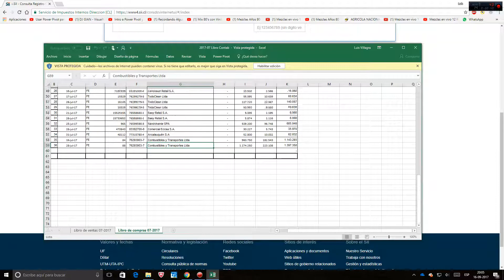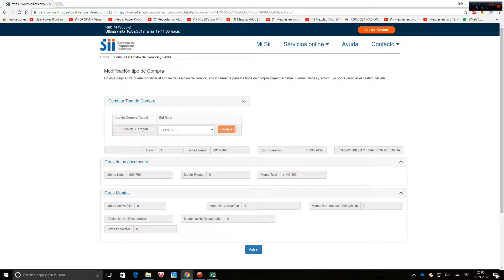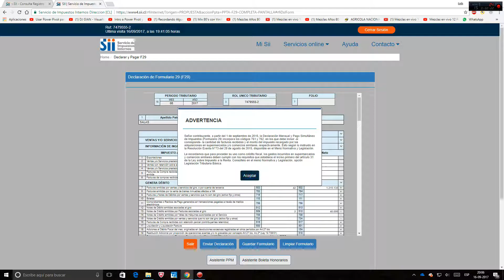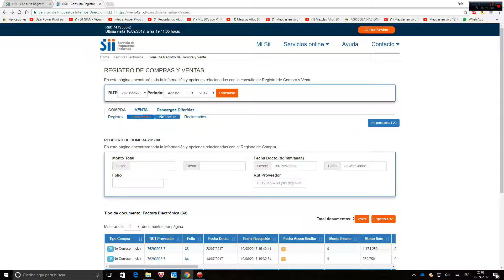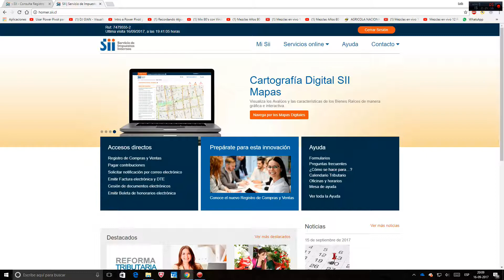IVA Registro Compras facturas duplicadas en libros2017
Se efectua el procedimiento para  cambio y no registros de Dtes de julio  que aparecen Agosto 2017.